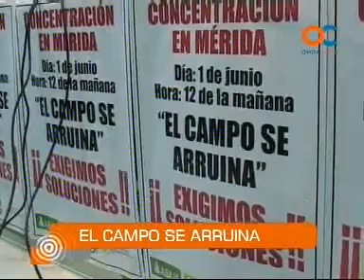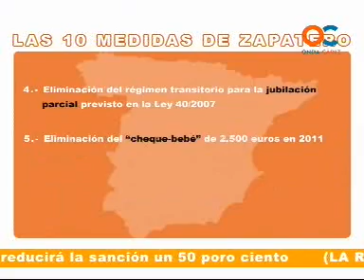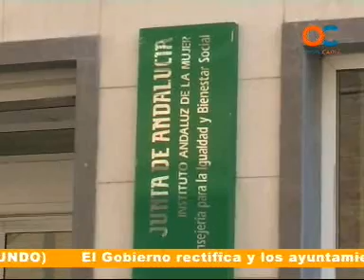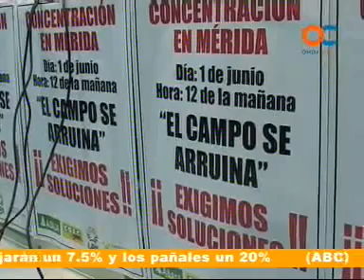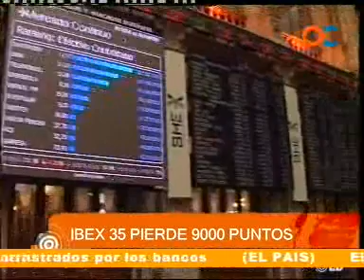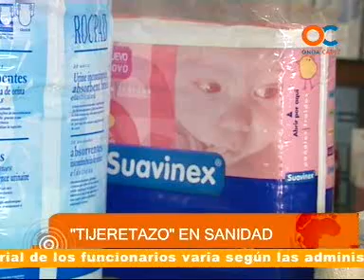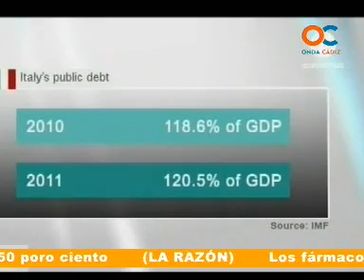30 MINUTOS 25-05-10